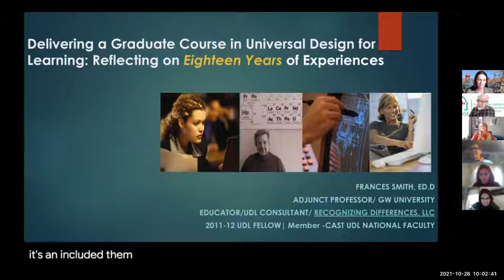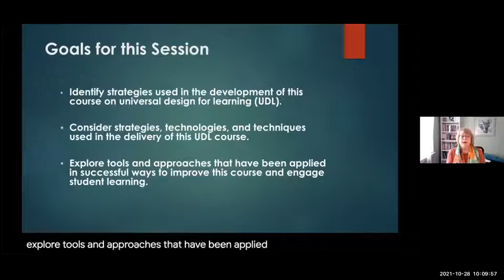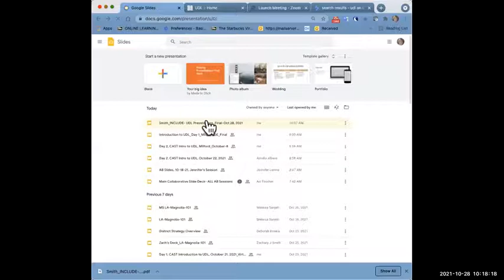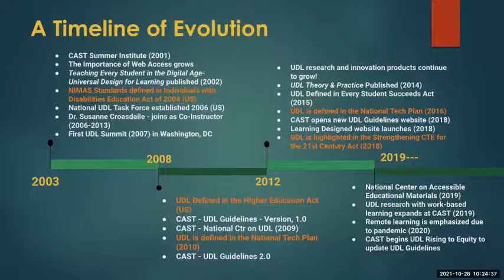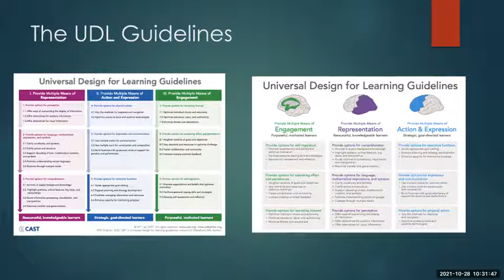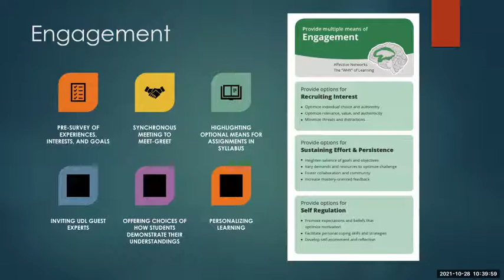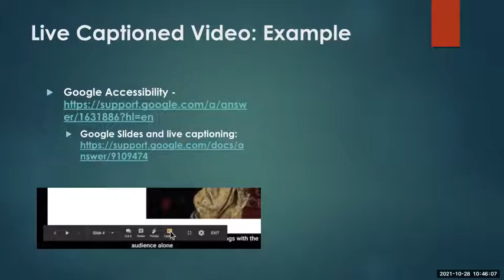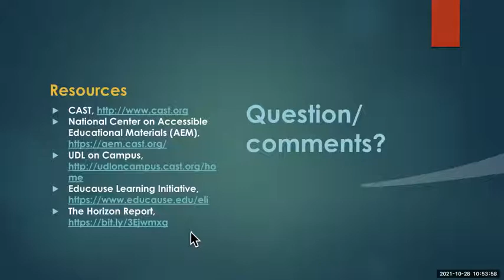INCLUDE Webinar - Oct 2021- Delivering A Graduate Course in Universal Design for Learning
INCLUDE Webinar - Oct 2021- Delivering A Graduate Course in Universal Design for Learning: Reflecting on Eighteen Years of Experiences

Presented by Dr. Frances Smith, Adjunct Professor, George Washington University and UDL Leadership Fellow, Boston College/CAST

Dr. Smith is an innovative educator and implementor for the practices of universal design(s) for learning, career assessment, and technology in education. For over 30+ years, Fran has worked in the fields of instructional and assistive technology - providing direct service to students with disabilities and staff development training to educators. A passionate advocate for the importance of universal design for learning and career assessment, Dr. Smith will share her course model for integrating UDL into higher education instruction, which she has taught at GWU for many years.